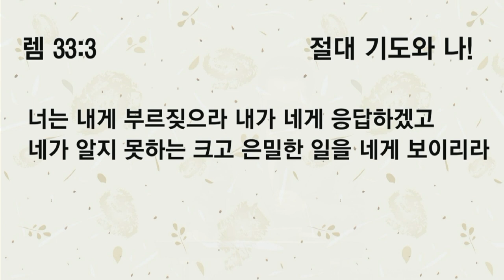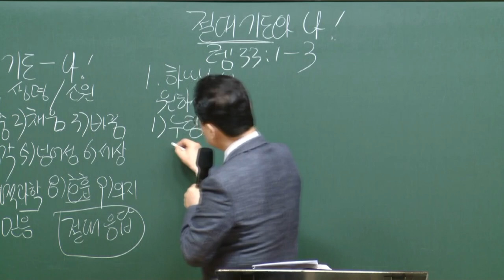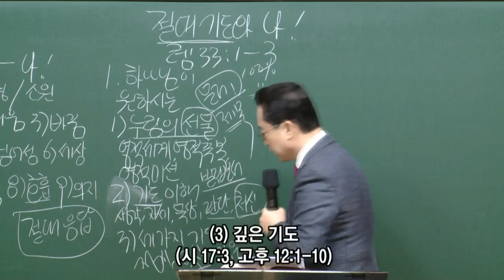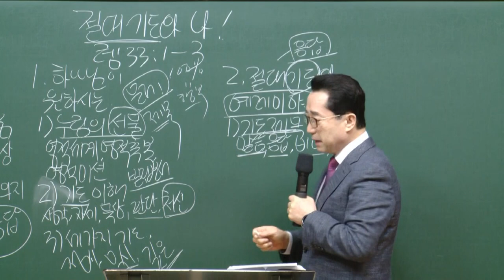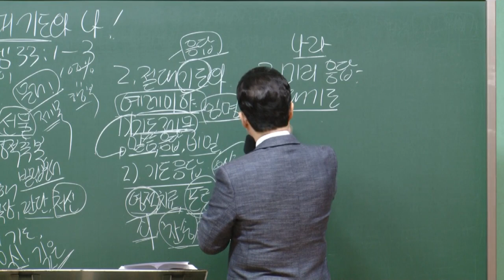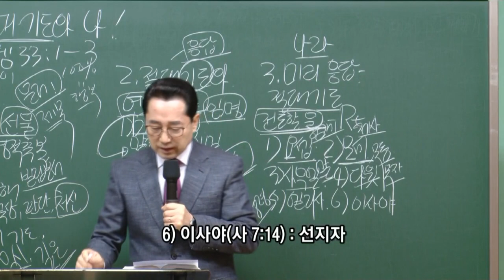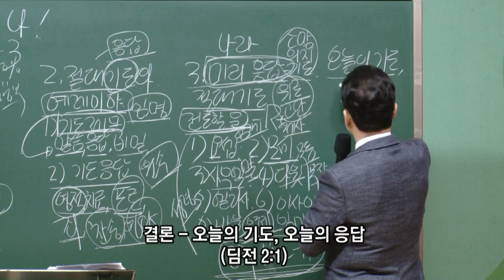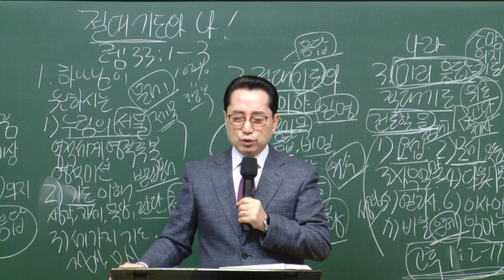[예원교회] 남부 - 목요 사역자 조장 훈련 - 절대 기도과 나! - 2020.11.19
절대 기도과 나!
오상흔목사